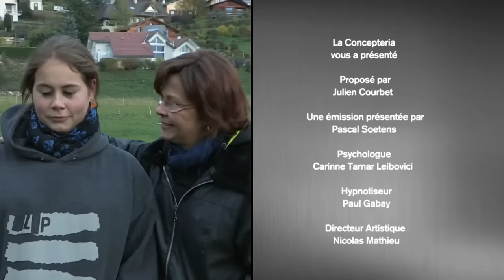SOS ma famille a besoin d’aide : Nausicaa, très autoritaire | Pascal le grand frère au secours !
Tous les épisodes de l'émission SOS Ma famille a besoin d'aide c'est Pascal le Grand Frère, drames familiaux et conflits parents-ados sont au programme.

Nausicaa, une jeune fille très autoritaire, fait vivre un véritable enfer à sa mère, Laurence, qui l'élève seule depuis sa naissance. Mais l'attitude de l'enfant dissimule une profonde blessure : l'abandon de son père. Nausicaa a tenté de le contacter, il a quelques mois. En vain. Elle reporte aujourd'hui sa colère sur sa maman. Pascal va donc essayer de les guider sur le chemin de la réconciliation.

S.O.S. ma famille a besoin d’aide : Nausicaa (S2 EM4)